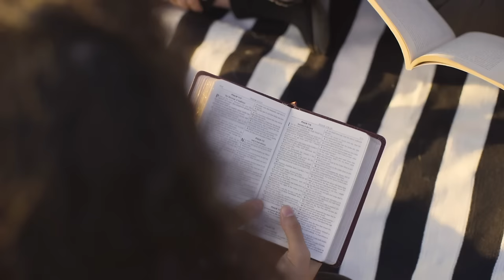Harmonizing with God in 2024 w/ Liz Wright | LIVE YOUR BEST LIFE WITH LIZ WRIGHT Episode 195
Happy, Blessed New Year! Let’s step into 2024 with His intention for our lives, resetting our understanding of trusting Him and building lives of peace and harmony in Christ. God is calling us to come into agreement with Him in new ways, walking in a greater level of spiritual authority and strength as we lean into Him!

for more! Liz has created a free resource to help you connect with God's Presence and breakthrough into experiencing Him.

Partner with us for as little as $5 a month and support the podcast show! These episodes have become a real lifeline for many people and we would love to keep going.

Intro music: The Art of Captivation by Cody Martin License no. HSY6LXL0XJEGDSVQ